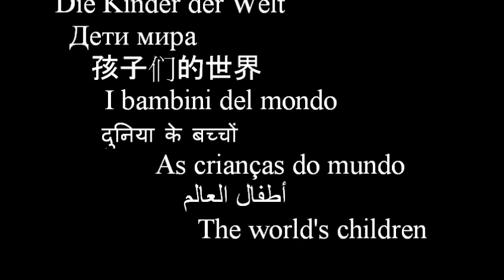The children of the world (Claude Lachapelle)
You can have the sheet music on Free-scores

The title of piano piece is "La petite Haïtienne"